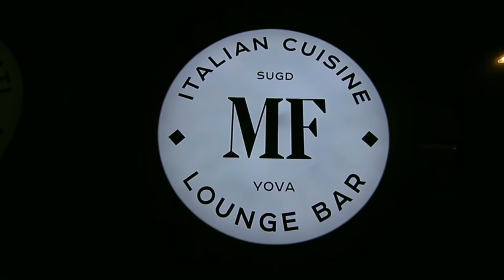DIYA мехурам гуфтми, мехурад. TAJIK SHOW новый сезон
НЕ ЗАБУДЬТЕ ЛАЙКИ. ПОДПИСИВАЙТЕСЬ И ОБЕСПЕЧЬТЕ СЕБЕ ХОРОШОЕ НАСТРОЕНИЕ НА КАЖДЫЙ ДЕНЬ.